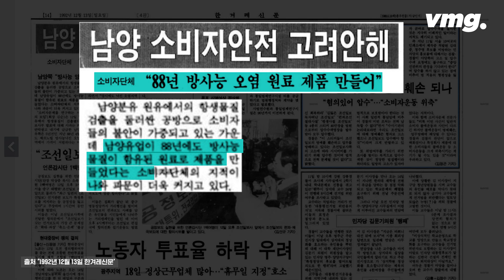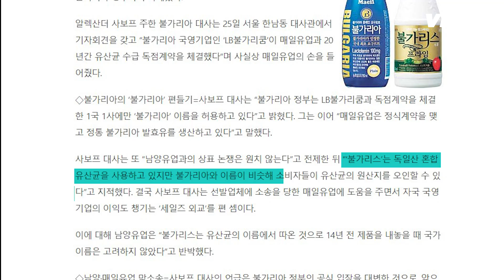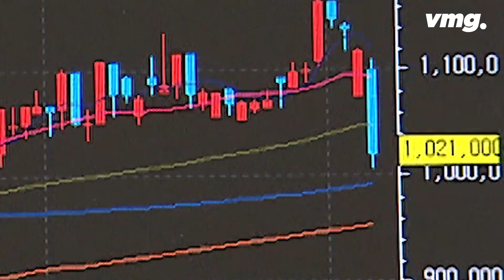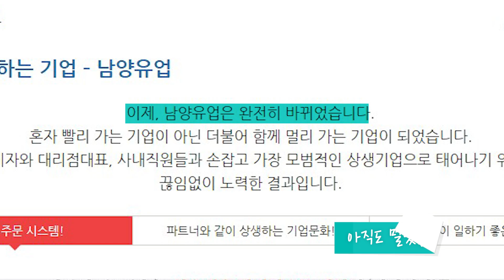갑질부터 황하나까지…'불가리스 논란' 뺨치는 남양유업의 화려한(?) 과거 / 비디오머그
유제품 불가리스가 코로나 억제 효과가 있는 것처럼 연구 결과를 발표해 물의를 빚은 남양유업이 여론의 거센 역풍을 맞고 있습니다. 동물실험이나 임상시험 없이 실험 결과를 과장했다는 비판이 제기되면서 식약처는 식품표시광고법 위반으로 남양유업을 고발했고, 세종시는 남양유업 세종공장에 대해 2개월 영업정지 행정처분을 통보했습니다.

남양유업 측의 발표를 믿고 불가리스 제품을 샀던 소비자들은 '배신감을 느낀다'며 제품 불매운동을 벌이는 상황인데, 사실 남양유업이 불매운동의 대상이 된 건 이번이 처음이 아닙니다. 그래서 이번 사태 이후 "남양이 남양했다"는 조롱섞인 반응이 나오고 있는데, 남양유업의 그늘진 과거를 비디오머그가 정리했습니다.

영상편집 : 정용희 / 디자인 : 장지혜